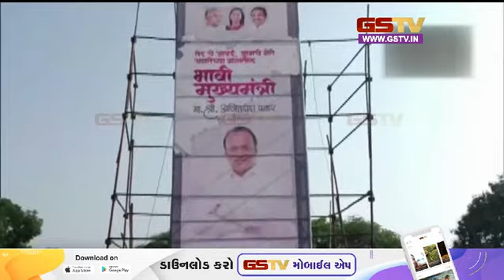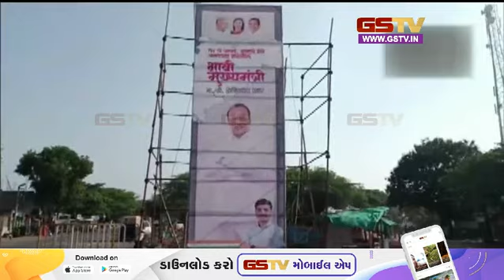મહારાષ્ટ્રમાં પોસ્ટર રાજનીતિનો નવો ઘટસ્ફોટ | Gstv News